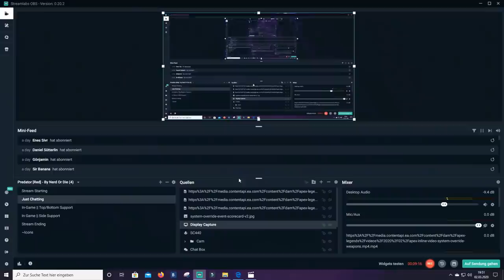Apex Legends Event Patch notes Vorschau-Gibby nerf, Rucksackgröße uvm.│Apex Legends Season 4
Apex Legends Season 4 Event Patch notes Vorschau!
Patch brings Gibby nerf Bloodhound und Crypto buff, Rucksackänderungen uvm.